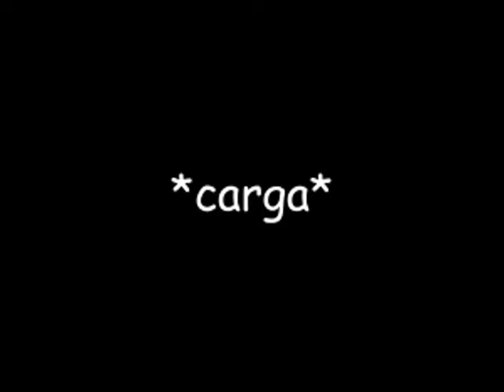ENSEÑAME - Juan Lopez & Broke Carrey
ENSEÑAME Cancion del album NO MAS PROMESAS de Juan Lopez en Colaboración con @brokecarrey

LETRA:
Enseñame como lo quieres
Si en profundidad sigo tus leyes
De 0 a 100 estoy pa ti ves?
Nos perdemos hoy
Y encontramos otra
Vez
Ey eh eh
Otra vez
Ye eh eh
Oh oh oh
Otra vez
Ye eh eh
Ey eh eh
Y Otra vez
Ye eh eh

Quiero tener sobre mi to tu peso
Pe-Perder otra vez la noción de el tiempo
Quiero algo mas que solo un recuerdo
Marcas en mi piel y
En el espejo un Te Quiero
Te quiero oh oh oh
Tu sabes bien lo que quiero
Oh oh oh oh
Pero tu estas primero
Oh ya
Ya no quiero fake love
Ya me canse de eso
Dame más de eso!

Nos perdemos hoy
Y encontramos otra
Vez
Ey eh eh
Otra vez
Ye eh eh
Oh oh oh
Otra vez
Ye eh eh
Ey eh eh
Y Otra vez
Ye eh eh
Oh oh oh
O Otra vez

(J: Dale boludo, graba tu parte por favor!
C:Amigo sos re gede!
J:hace rato veni diciendo que lo vas a grabar, que lo vas a grabar y no grabas nada, dale
C:Bue bue, Sh, cerra el orto, cerra el orto, dale? )

Ella me desarma como auto robado
Lo hacemos a escondidas
Es indocumentada
Es un pacto
Un cálculo exacto
Yo soy un pirata y ese culo contrabando
Ma yo soy el papa si ese culo es el espíritu santo
Es Argentina y tiene nalgas separadas como las malvinas
Siempre quiere guerra y yo ando con la carabina…
Siempre cargada
Me pongo romántico co-corte Zun Da Da
Y yo le caigo con el peso ( peso, peso)
Ella es vegana pero siempre tiene queso
Su ex novio es demasiado intenso
Esta no es su sangre bei, te juro es aderezo